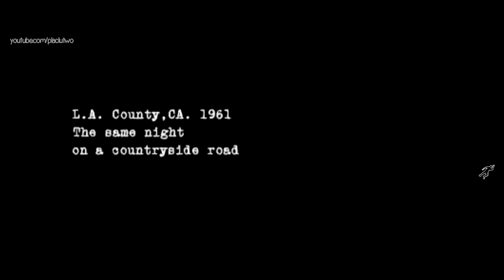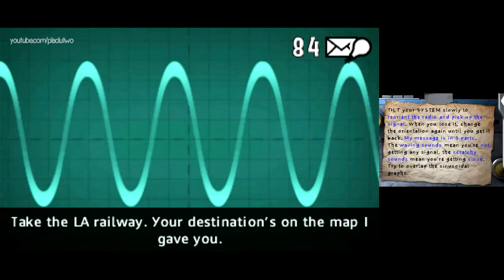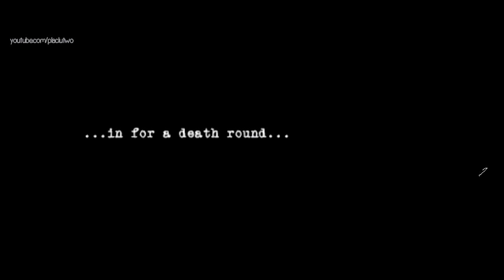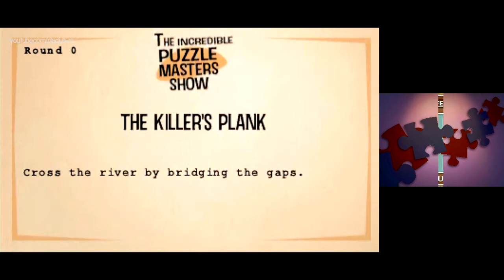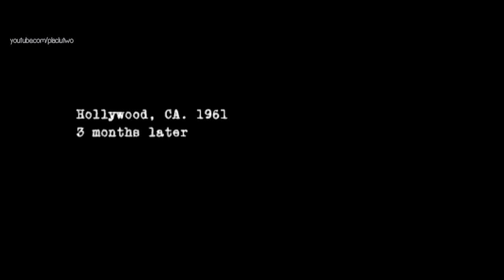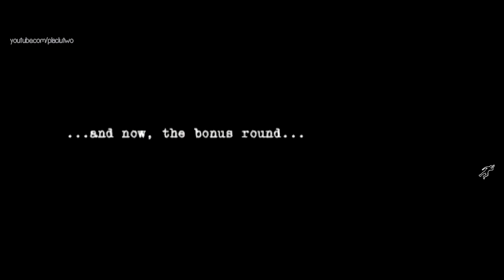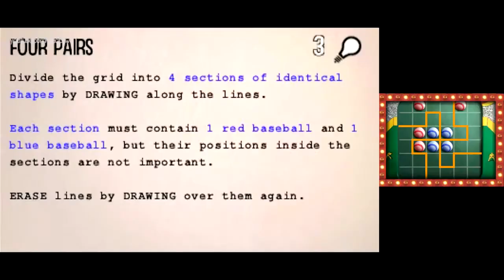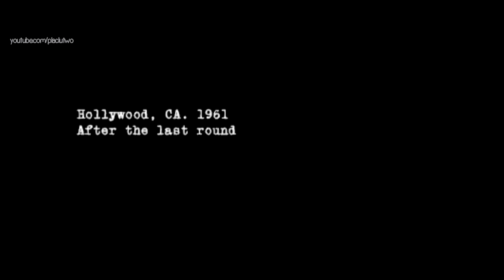James Noir's True Hollywood Crimes 3D: Chapter 5 - The Final Showdown (Finale)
Well that's that. The murder is solved, the show is won, hooray.. Um.. That sure was a thing!

So a 2011 3DS game by Ubisoft, this HAS to be good right... right? Look it cost $10 and it's fully voice acted so just stop reading this and laugh at how serious this game fails to be, okay? Okay!